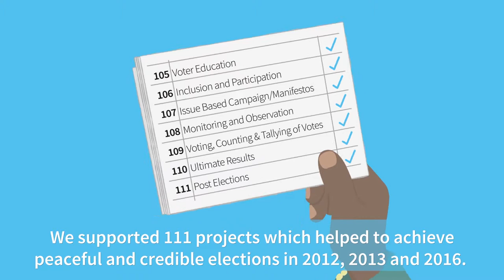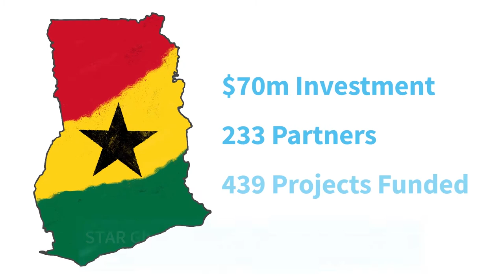STAR Ghana Foundation launch film, November 2018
In November 2018, an exciting new organisation is being launched in Ghana to champion active citizenship and social justice, promote giving and fill a critical gap in the country’s civil society space.

And Christian Aid, always a pioneer, is playing a key part in this landmark moment, which is part of an increasing drive towards home-grown solutions to African development and governance issues.

Since 2015, Christian Aid has managed the £22m STAR-Ghana programme, funded by the UK Department for International Development, the European Union and Danish development agency DANIDA. STAR stands for Strengthening Transparency, Accountability and Responsiveness and aims to support an active, engaged civil society and responsive, accountable government.

Part of the plan was always to lay the groundwork and launch an independent, Ghanaian organisation within the lifetime of the five-year programme.

Christian Aid recognises that as civil society in countries in the Global South grows, our role is changing to one of accompaniment and collaboration, with power and decision making falling more and more to national organisations we work with and their leaders.

The new STAR-Ghana Foundation will be a national centre for active citizenship, civil society and philanthropy, looking beyond aid, moving away from dependence on dwindling overseas development assistance and tapping into new domestic and international funding sources, including Ghanaian philanthropy.

It will support a more robust and resilient civil society in Ghana and seek to put gender equality and social inclusion firmly on the country’s policy agenda, in line with the Sustainable Development Goals.

The growth of Ghana’s economy and political stability mean the timing is right for Ghanaian civil society to build partnerships, move towards greater sustainability and work together to bring change on issues that capture the energy and imagination of Ghanaian people. The STAR-Ghana Foundation will be at the heart of this movement.